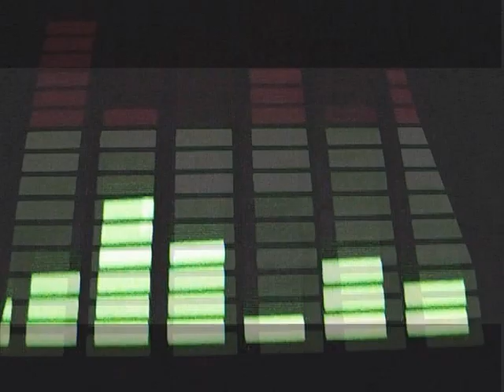Afrojockers @ SKR Club | Obsza. Poland | 2009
Afrojockers at SKR Club
(Obsza. Poland 2009)

Afrojockers tour 2009, Lapa & Magio performed at SKR Club

Music by - Cevin Fisher Feat. loleatta Holloway - You Got Me Burning Up
Editor - Magio

Afrojockers Official Aftermovie
Obsza. Poland 2009